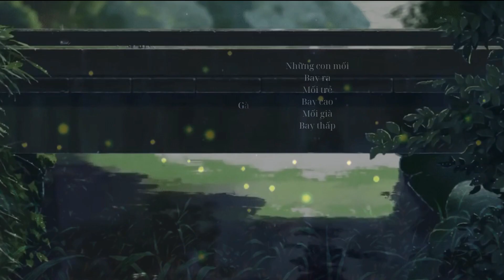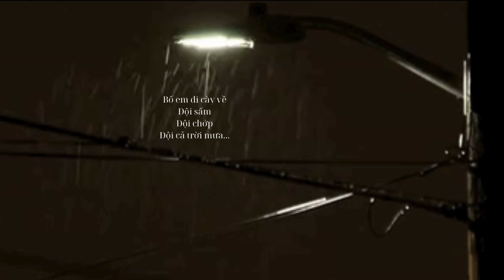MƯA - Tập 864 | GỬI NỊ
GỬI NỊ

* Nguồn tham khảo/ Source materials:
Thông tin / Information: